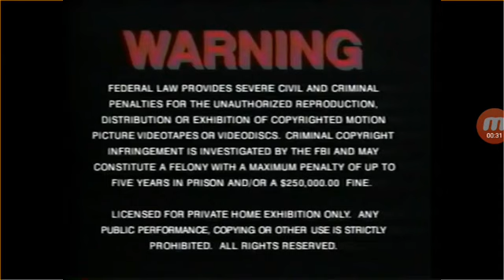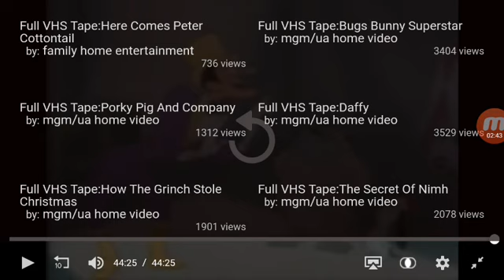Opening And Closing To Here Comics Droopy Vhs 1990